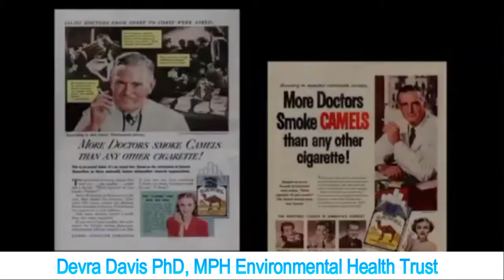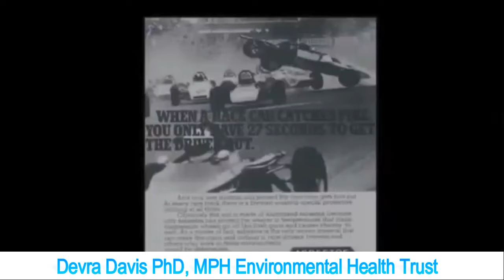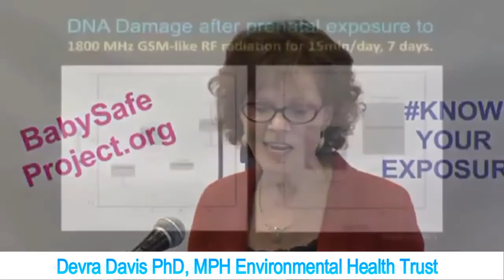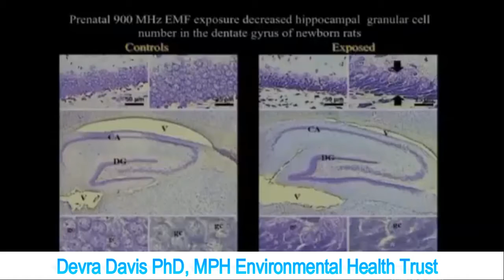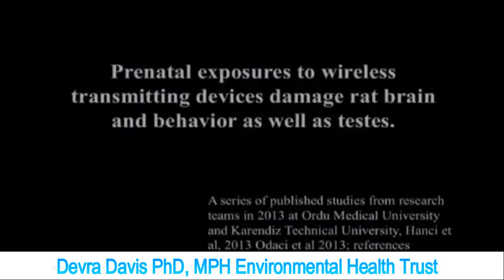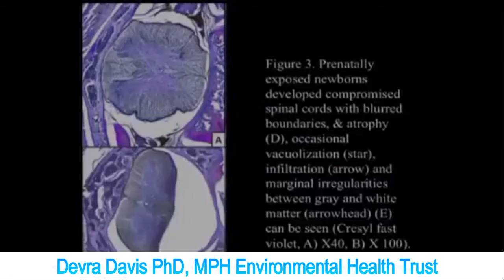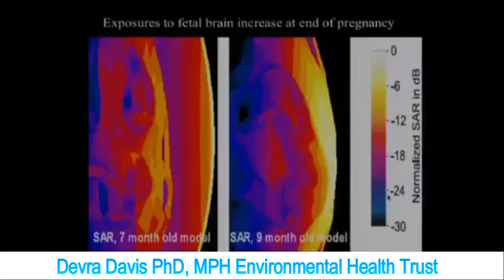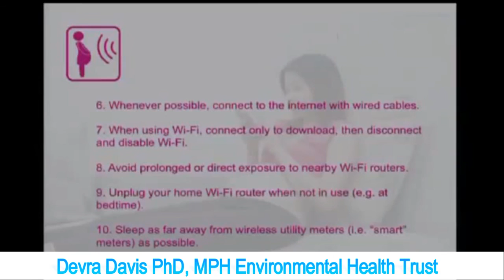Spinal Cord damage, 3X more DNA damage and brain damage from cell phones during pregancy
Cell Phone radiation damages the reproductive organs as detailed by Dr. Devra Davis. More than one hundred physicians, scientists and public health professionals from around the world have joined together to express their concern about the risk that wireless radiation poses to pregnancy and to urge pregnant women to limit their exposures.

This video is an excerpt from the press conference in New York, 2014.